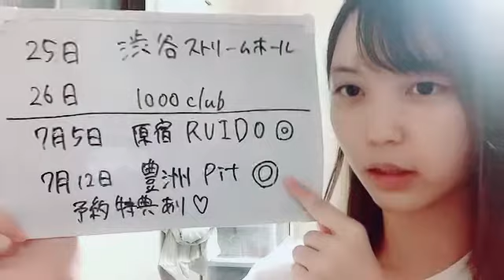riai bj 2022年06月25日00時49分00秒